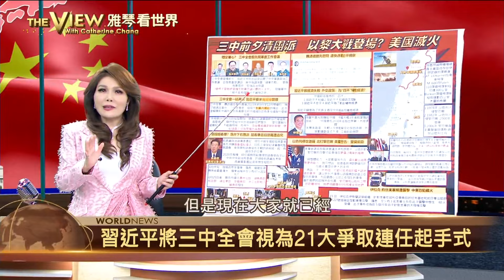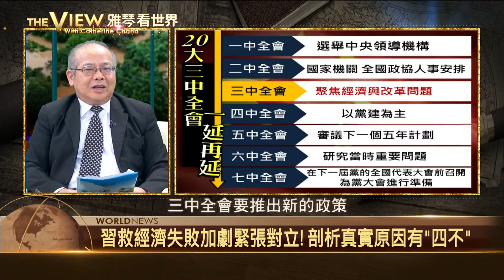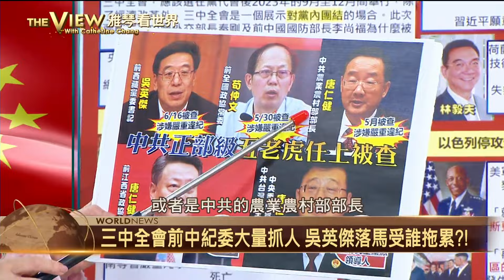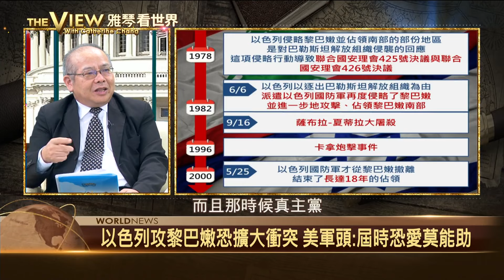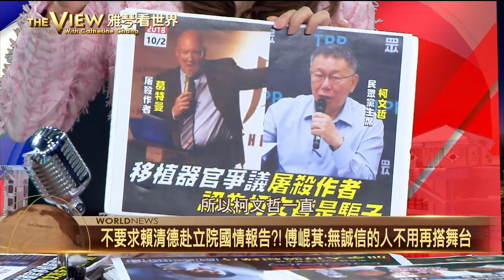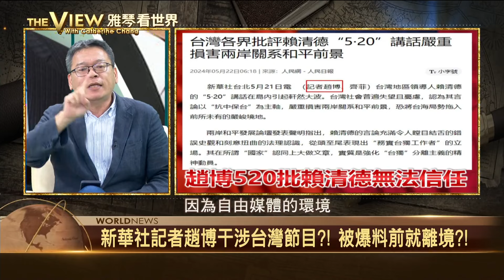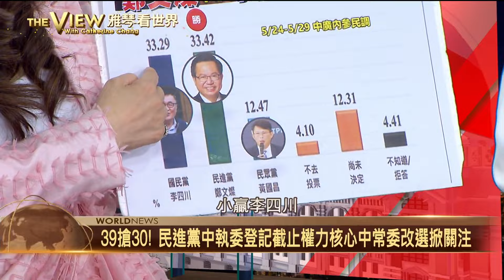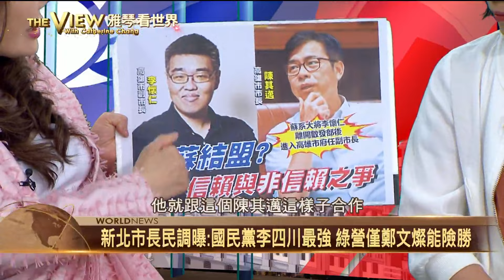【雅琴看世界】三中全會前 中國前防長李尚福 魏鳳和遭雙開/中國南方淹大水 習近平卻跑去西「藏」？！/以色列攻黎巴嫩恐擴大衝突 美：屆時恐愛莫能助/賴清德以器官移植喻釋憲 柯P：不懂醫學起碼要尊重法律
特別來賓：
淡大中國研究所助理教授 洪耀南
國防院研究員兼所長 沈明室
資深媒體人 黃創夏
民進黨立委 蘇巧慧
前民眾黨中央委員 張益贍
國民黨立委 葉元之

三中全會前舉行軍委工作會議 凸顯習在意軍心穩定
中共三中前 西藏前書記吳英傑被查劍指誰?!
習近平經濟御用國師"三年之約"黃了! 林毅夫遭窮追猛打
以色列與黎巴嫩真主黨再交火 加薩戰爭恐擴大
布林肯華府會晤以色列防長 再施壓訂戰後加薩治理計劃
中媒記者"進駐"政論節目盯梢!任務為了統戰?!
旁聽挨酸"盯梢" 陳玉珍舌戰4綠委20分鐘
全場傻眼!徐巧芯衝民進黨團"站崗"堵門 怪媒體擋路
談柯P器官移植爭議 "屠殺"作者:柯文哲是騙子
39搶30! 民進黨中執委登記截止權力核心中常委改選掀關注

下載【年代電視】APP：
iOS平台：